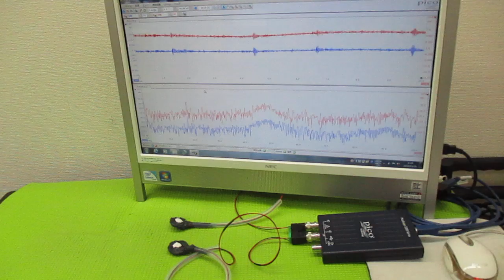メガヘルツの超音波発振制御プローブ製造技術